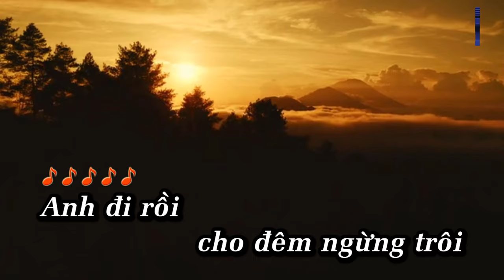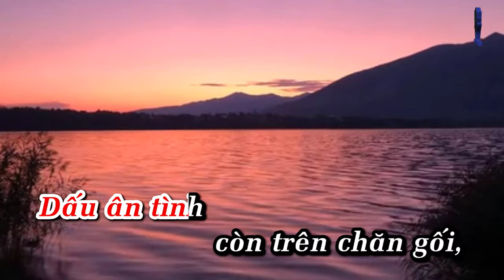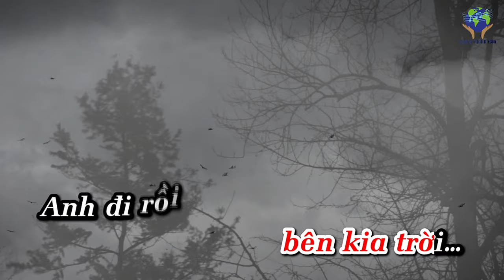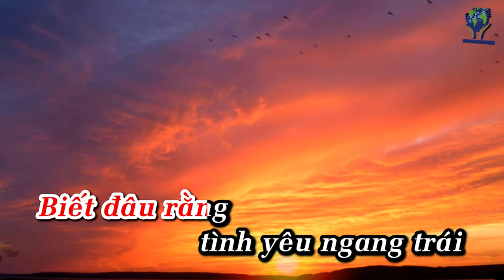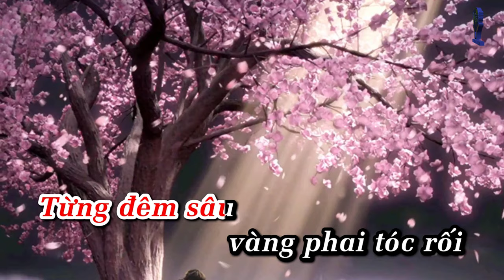Beat ĐÊM HOANG KARAOKE Tone NỮ Gm (4K)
ĐÊM HOANG
Nhạc và Lời: Hoàng thanh Tâm
Hòa âm: Tùng Châu
KARAOKE Tone NỮ Gm